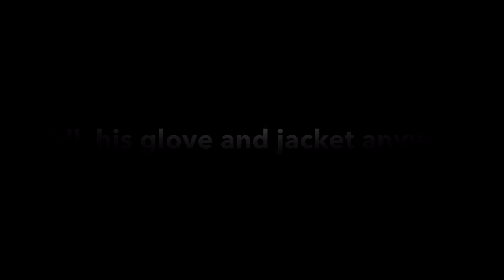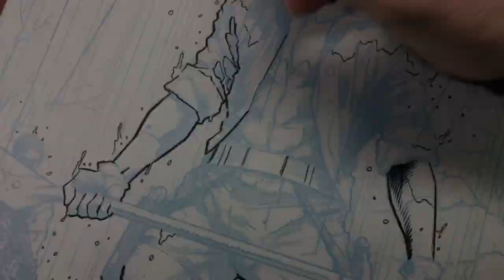Inking Red Hood with a Hunt 102 nib. A short time lapse video.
I can't show too much of this page yet so just teasers for now. As we get closer to the issue release I will start a demo with this page.